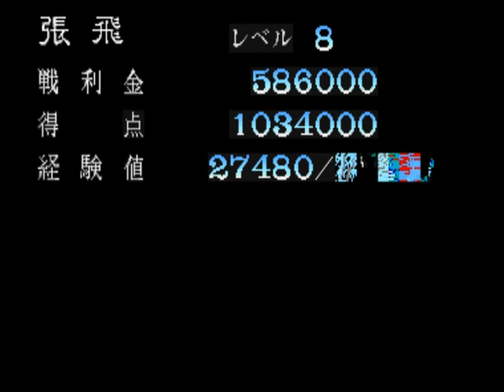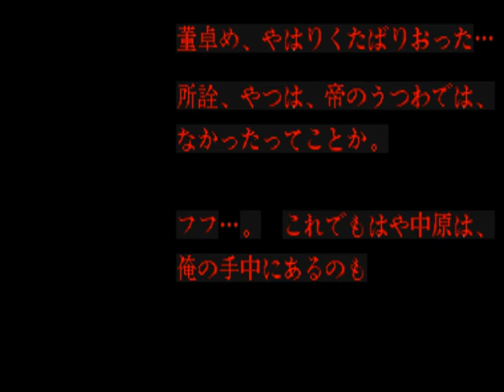삼국지1 (1989년) 게임 동영상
삼국지1 (1989년) 게임 동영상입니다.